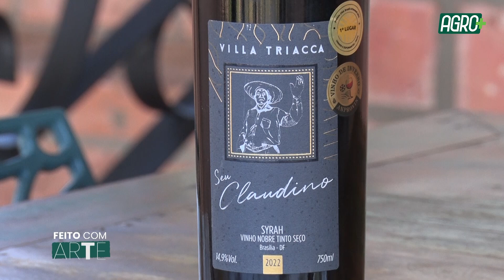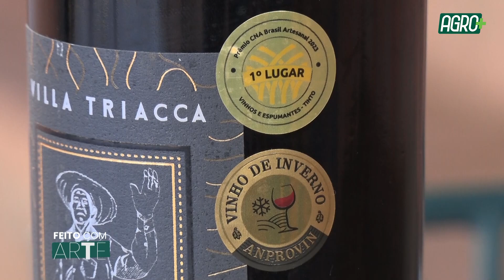Produção de Vinho | Feito com Arte Ep. 2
Nesta edição do programa "Feito com Arte", conhecemos a incrível trajetória de Ronaldo Triacca, um produtor que transformou a pequena vinícola em um símbolo de excelência, graças ao trabalho e ao reconhecimento do Prêmio CNA Brasil Artesanal de Vinhos e Espumantes. Saiba Mais!!!